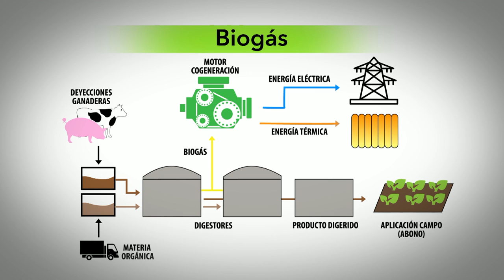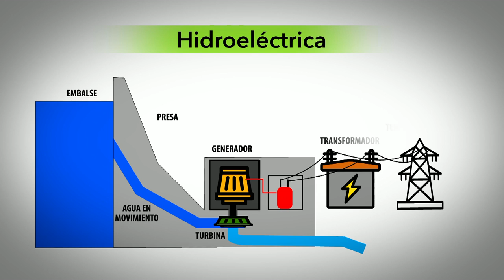Energías renovables [NOTA - Diálogos Metropolitanos - 11 de abril] Telemedellín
Nota realizada para el programa Diálogos Metropolitanos del miércoles 11 de abril sobre Energía Sostenible en el Valle de Aburrá. El experto del Centro Nacional de Producción Más Limpia, Juan Diego González Ospina, explica los diferentes conceptos sobre estas energías.